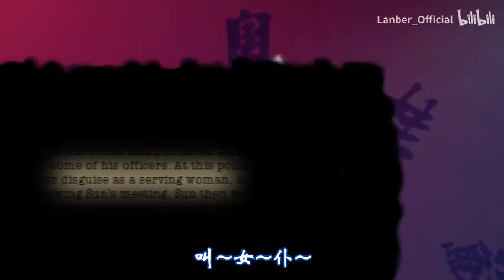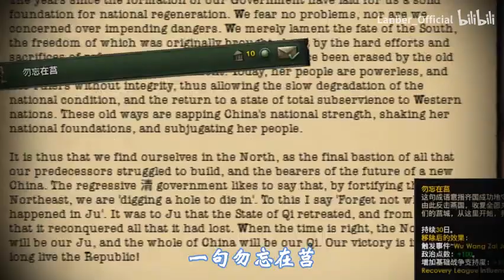【钢铁雄心/HOI4 Kasierreich】China奉系disco增强版补档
原链接
原作者在旧版的基础上增加了节目效果，我额外附加了日语字幕